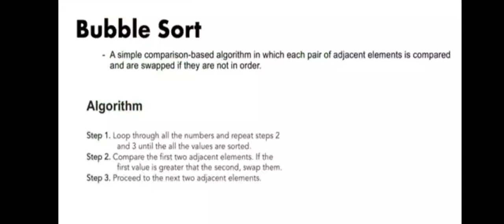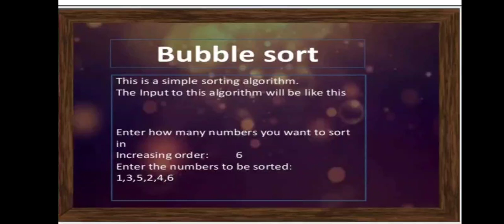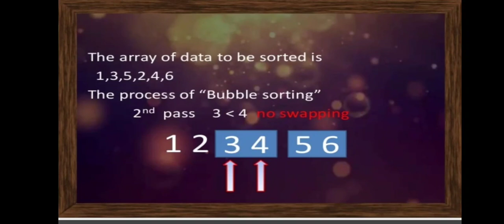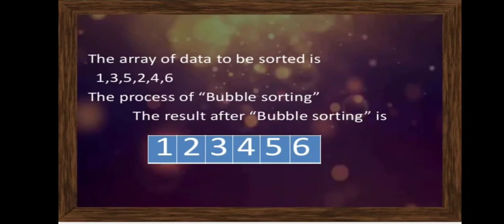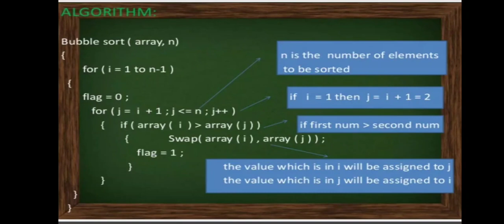Bubble Sort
simple explanation of bubble sort